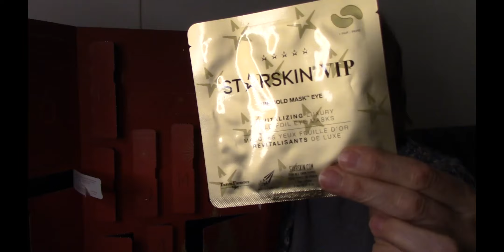Douglas Advent Calendar 2024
All items I show are purchased by me, If a product is gifted to me than i shall mention this in the video.
 All views and opinions voiced are personal.